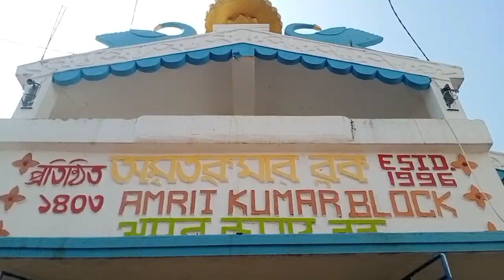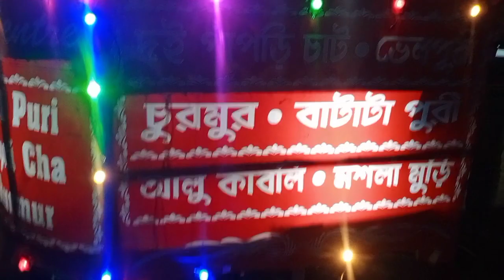Full Masti Kiya Digha Mai😉 ll DIGHA TRIP ll Day 4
Digha Trip
Samanddar tour
Chandaneswar Mandir
Shiv Mandir
Udaipur Beach
Talasari Beach
 Digha Beach

About Chandaneswar Mandir

Chandaneswar Temple is a famous Shiva temple located in Chandaneswar, Baleswar district of Odisha, India.[1] A huge annual fair on the Pana Sankranti (Odia Hindu solar New Year), the first day of the Odia calendar, is celebrated on the premises. Many Indian pilgrims visit the temple during this period.[2]

Chandaneswar Temple￼ReligionAffiliationHinduismDistrictBaleswarDeityShivaLocationStateOdishaCountryIndia

Location in Odisha

Geographic coordinates21°37′42″N 87°27′28″EArchitectureTypeKalinga Architecture

About Talasari Beach

Talasari Beach is a beach in the Baleswar district of Odisha, India. It lies on the north-eastern coast of India.

The name Talasari is derived from the two words Tala (ତାଳ) (meaning Palm) and Sari/Sarani (ସାରି/ସାରଣୀ) (meaning row). The palm trees surrounding the place gives such a name to it.[1] The word Tala also means rhythm, which is reflected in the sea waves lapping against the shore.

Talasari is among the most beautiful and clean beaches in Odisha. This beach is situated in Odisha’s Baleswar district. The word ‘Talasari’ means a row of palm leaves in the Odia language. The rows of palm trees along the Talasari beach beautify the beach, making it among the travelling places in India.

The flowing Subarnarekha river adds to the visual appeal of the Talasari beach by few more levels. In addition to this, The Talasari beach has sand dunes and red crabs that add features to the beach. The fishing hamlets and the mangrove trees of Bichitrapur located near this beach attract travelers to the location.

About Udaipur Beach

The Udaipur beach in Digha is one of most pristine and exquisite sea beaches in India. This unexplored 'virgin sea beach' is located on the border of Orissa and is nestled between New Digha and Talsari. Though just 3 kilometres away from the Digha station, the beach seems to be miles away from it metaphorically.

About Digha

Digha is a seaside resort town in the state of West Bengal, India. It lies in Purba Medinipur district and at the northern end of the Bay of Bengal. It has a low gradient with a shallow sand beach. It is a popular sea resort in West Bengal.[2]

Originally, there was a place called Beerkul, where Digha lies today. This name was referred in Warren Hastings's letters (1780) as Brighton of the East.[2]

An English businessman John Frank Snaith started living here in 1923 and his writings provided a good exposure to this place.[3] He convinced West Bengal Chief Minister Bidhan Chandra Roy to develop this place to be a beach resort. An old church can be seen near the Old Digha Main gate. This place is also known as Alankarpur Digha. A new mission has been developed in New Digha which is known as Sindhur Tara which is beside Amrabati Park its a Church where it is possible to wish for the welfare of family and loved ones. The best way to visit is to book a local van rickshaw. There are so many place where one can travel which give mental refreshments, like Tajpur, Odisa Border, Science City etc.[1][2][4]